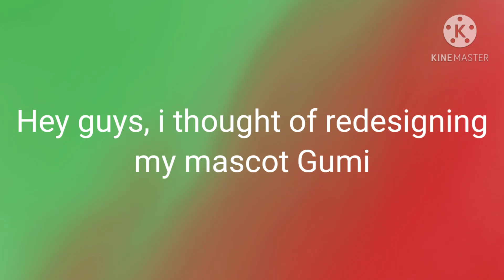New Redesign for Gumi! I need y'all's opinion! (Read desc?)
♢ 𝙳𝚎𝚜𝚌𝚛𝚒𝚙𝚝𝚒𝚘𝚗 ♢
Hey guys! I decided to kinda redesign my mascot Gumi! Her new design is inspired by my three favorite Vocaloid songs Panda Hero, Donut Hole, and Matryoshka!

Similarities
♪Donut Hole♪
★ T-shirt kinda
★Socks
★necklace
★shorts

♪Panda Hero♪
★ Circles under her eyes
★The glove design

♪Matryoshka♪
★ Hoodie
★Glove color
★Eye color
the belt,shoes, and piercings were my idea hehe.

Tell me what yall think in the comments because I really like this design alot but I want to know y'all's opinion if this should be her official design for now or if I should take away some of the design.
ILY guys sm NH tho! 💚💖💚
 (If you made/making me a gift with her old design it's alright you don't have to change anything if you don't want to!) ( also if gumi zips up her hoodie she would probably kinda look the same lmao so it's alright!)

♤ 𝘮𝘦𝘥𝘪𝘢? ♤